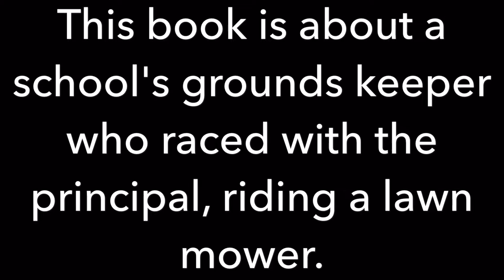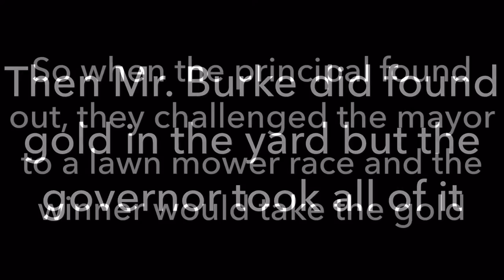Mr. Burke is a berserk by Julian Sevilla